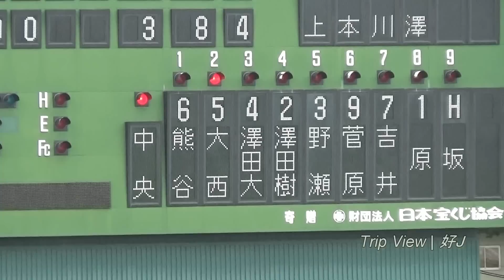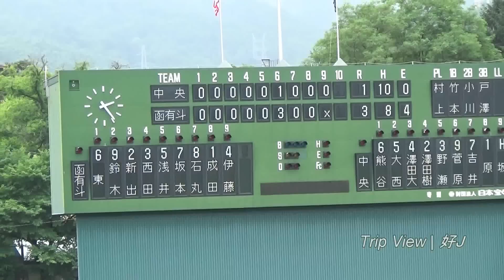【'17夏】成田投手の粘投！息詰まる熱戦を制した、函大有斗 20170718 苫中 戦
【収録日】
2017年7月18日
対戦校：苫小牧中央
結果：3-1
札幌円山球場